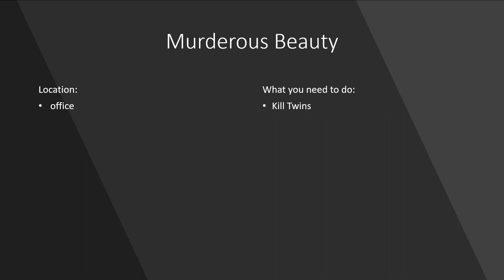Murderous Beauty - Atomic Heart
How to earn the Murderous Beauty - Atomic Heart achievement, a short step by step guide on how to get it.

To earn this achievement you need to kill Twins.